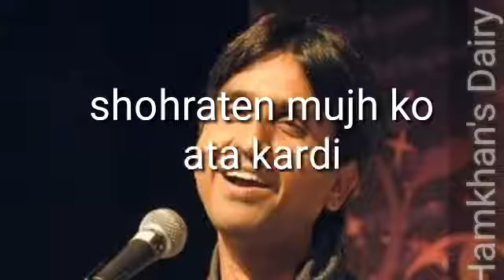Kumar viswash shayari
Kumar viswash